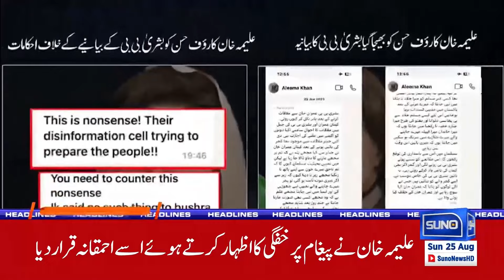Hezbollah took revenge from Israel | 12PM News Headlines 25 Aug 24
Hezbollah has taken revenge against Israel! Tune in to our 12 PM News Headlines for detailed coverage of this shocking event and its implications. Watch now on Suno News HD.